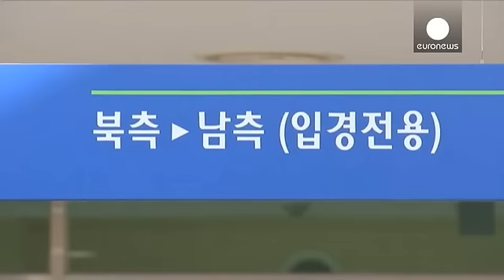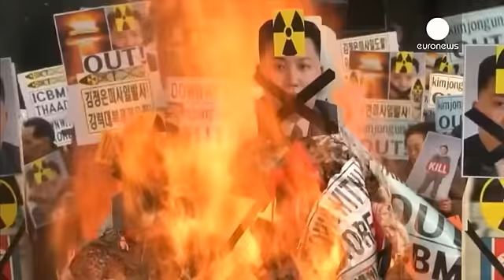Сеул обнаружил предполагаемые обломки северокорейской ракеты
Минобороны Южной Кореи заявило, что обнаружило предполагаемые обломки ракеты, запущенной КНДР 7 февраля.
В ведомстве отметили, что находки, сделанные в Желтом море, отправлены на экспертизу.

Ранее Центральное телевидение КНДР продемонстрировало видеокадры запуска ракеты, которая, как утверждает Пхеньян, вывела на орбиту искусственный спутник. Ряд государств, в числе которых Республика Корея, считают, что на самом деле, это было испытание баллистической ракеты в нарушение резолюций СовБеза ОО…